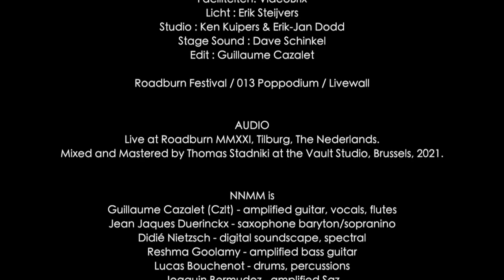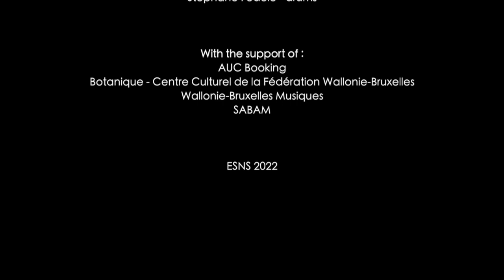TRAILER: Neptunian Maximalism & its Supernova Arkestra Live At Roadburn Redux 2021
Part of the set Neptunian Maximalism & its Supernova Arkestra played at the online event Roadburn Redux 2021 as made especially for the ESNS 2021. The whole set is available as CD/DVD set with the title Set Chaos To The Heart Of The Moon here: